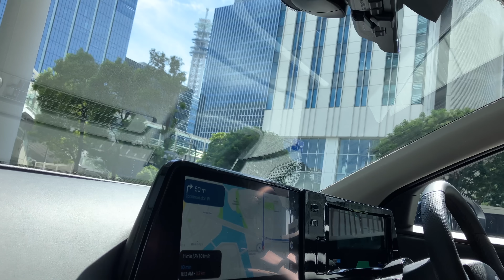AI技術搭載の次世代運転支援技術（ProPILOT）をCEOが体験｜日産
Wayve共同創業者兼CEO アレックス ケンダルと日産CEO イヴァン エスピノーサが、横浜で次世代運転支援技術（ProPILOT）を体験しました。

AI技術を搭載した「日産アリア」ベースの試作車が、複雑な交通環境を走行する様子を動画で公開！両CEOの率直な感想と、未来のモビリティへの展望もぜひチェックしてください。

 次世代ProPILOTは2027年度に国内市販車に搭載予定です。革新的な技術により、ドライバーだけでなく、道路を利用するすべての人々に、より高い安心感と安全性をご提供します。

【次世代運転支援技術（ ProPILOT ）について】
次世代ProPILOT は、「Wayve AI Driver」ソフトウェアと次世代LiDARを活用した日産の「Ground Truth Perception」技術を組み合わせ 、周囲の状況を包括的に把握。急な状況の変化にも直ちに対応できるように備えながら、熟練ドライバーのようなスムーズな走りを実現します。

 KT/AM